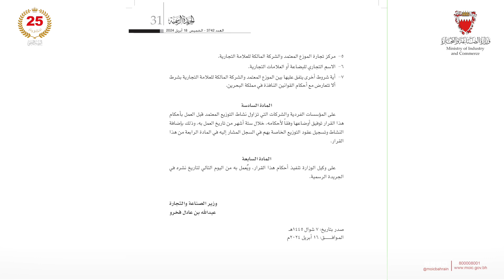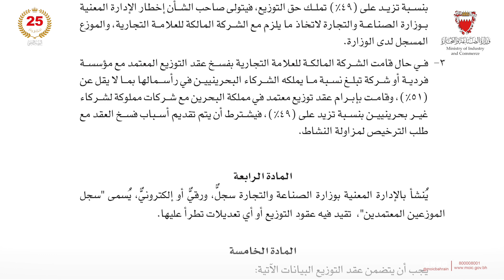نشاط الموزع المعتمد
لمزيد من المعلومات والتوضيح بخصوص نشاط الموزع المعتمد، يمكنكم التواصل معنا من خلال الاتصال على مركز الاتصال الوطني على الرقم : 80008001 او من خلال ارسال بريد الكتروني الى قسم علاقات المستثمرين على البريد التالي

For more information and clarification about the activity of Authorized distributor, kindly note us on the national call center on the number: 80008001 or through Sending email to the investor relation team on the email address